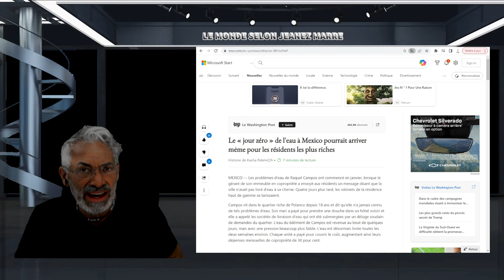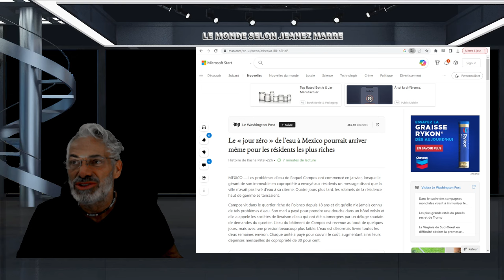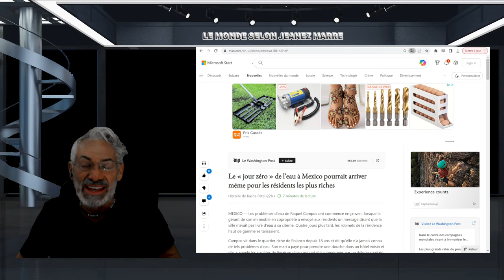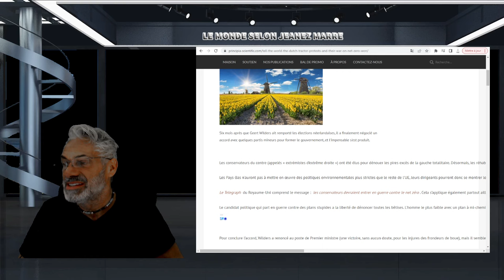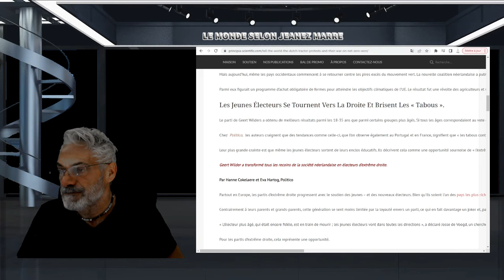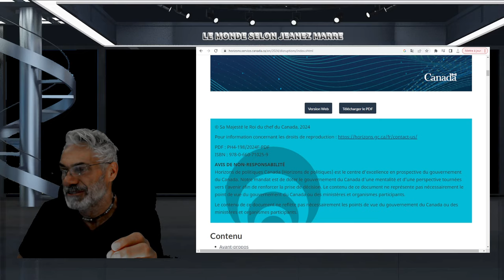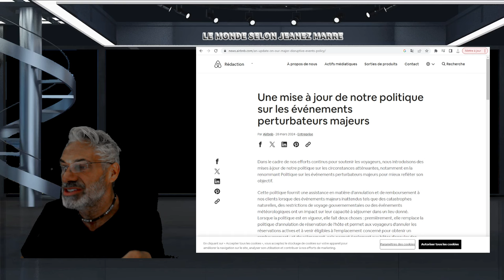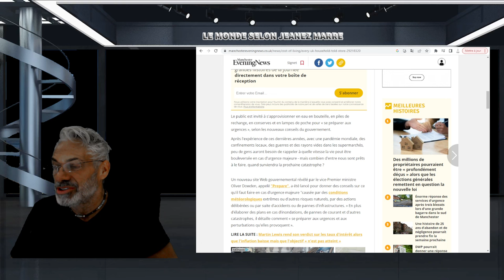DERNIÈRE HEURE; LA CHINE POURRAIR ENVAHIR TAIWAN AU MOIS DE JUIN !